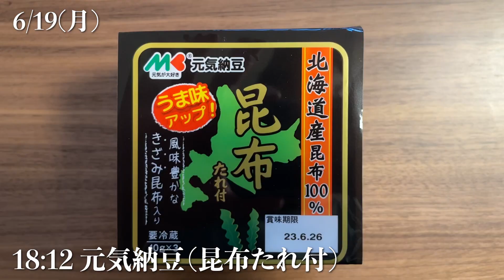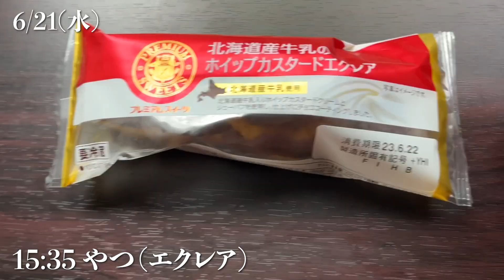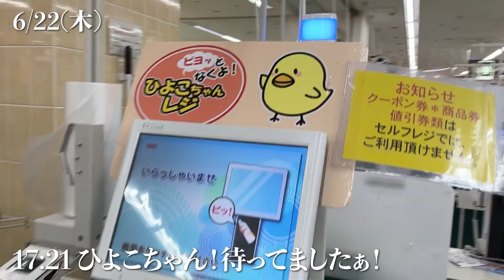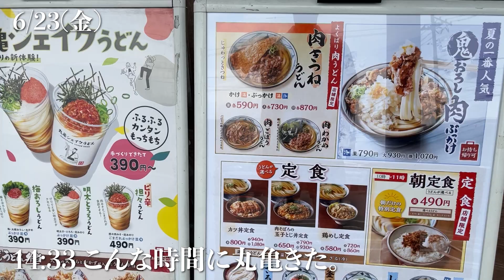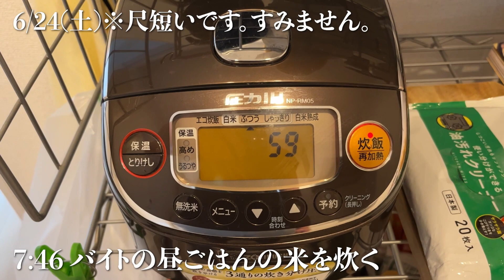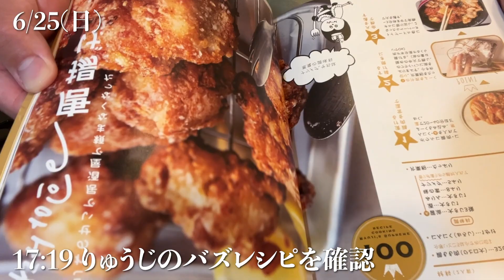【豚丼】元公務員の1週間ルーティン【第1章-08】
ぼーぅとできる動画を目指してます。

私、むらおのストーリーをお楽しみください。

【トラックレコード】
2021/04 地方公務員
2023/03 地方公務員退職
2023/04 映像クリエイター(自称)＋ガソスタバイト

【行っている仕事（現在）】
・動画編集スクール受講中
・ビジネス系YouTube編集
・自称YouTuber
他